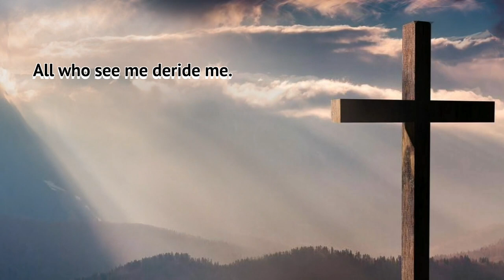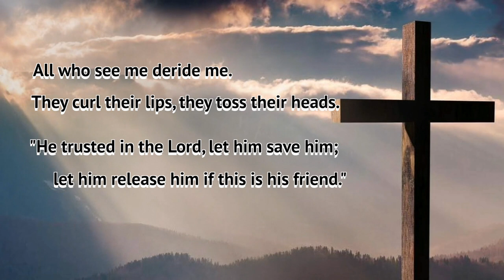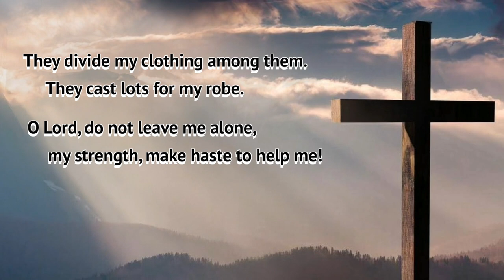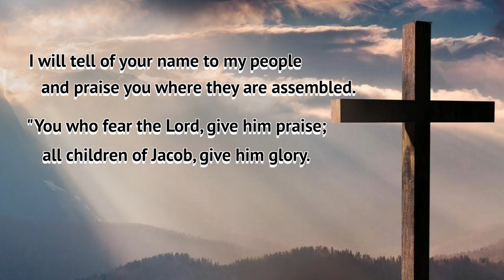Responsorial Psalm / Passion (Palm) Sunday / CBW#63/ Psalm 22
Source:  Catholic Book of Worship III / Hymn#63

Arranged and recorded at PenatechMusic Studio.
DAW: Logic Pro X
Library used: NI Piano Noire, Opus Hollywood Strings